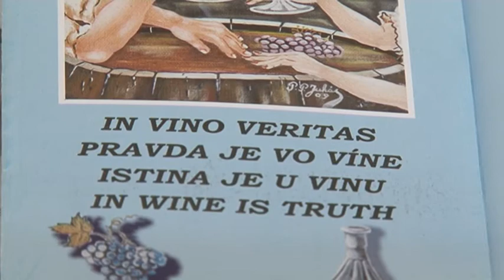Direktor Austijskog kulturnog foruma u poseti Galeriji Babka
Direktor Austrijskog kulturnog foruma u Beogradu Johanes Iršik  posetio je 6. februara Kovačicu